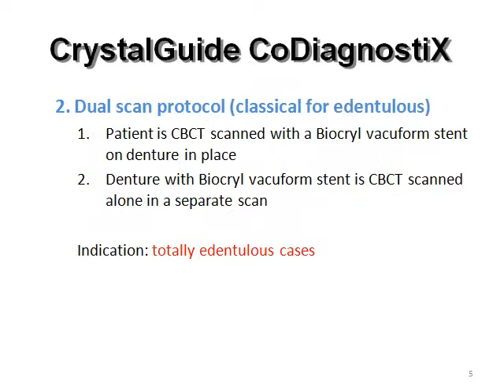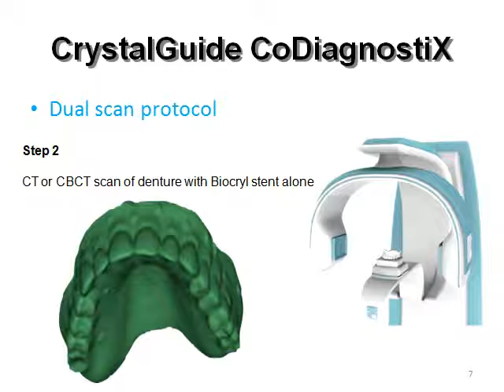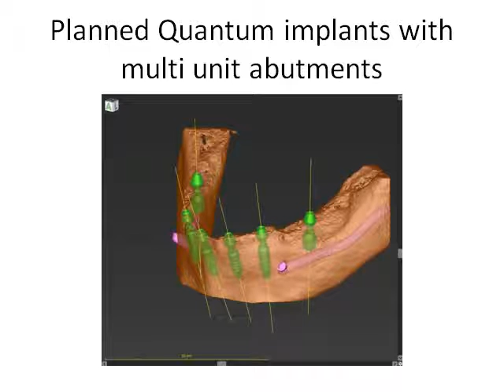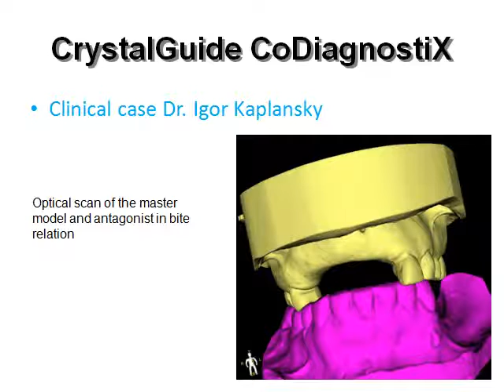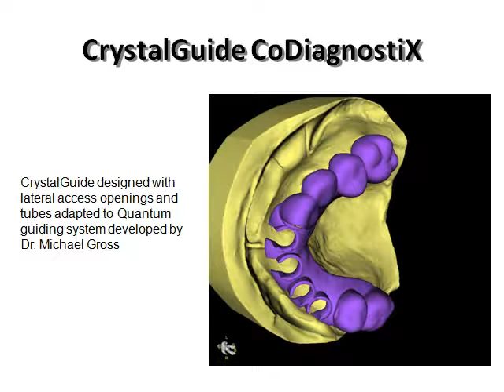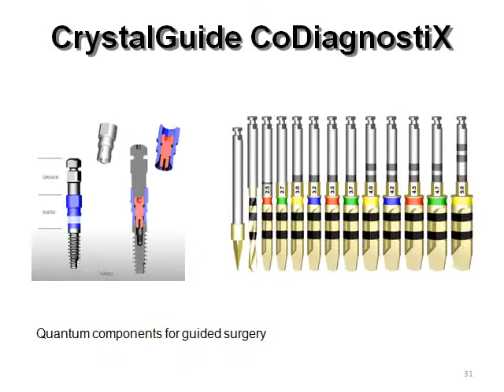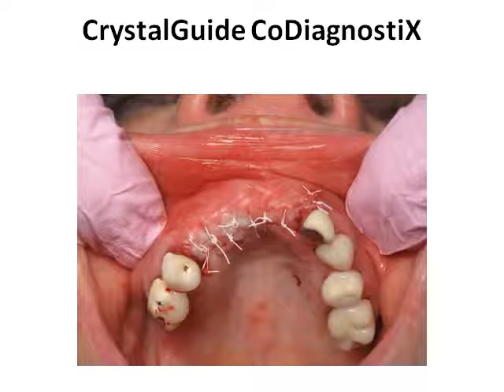CrystalGuide coDiagnostiX workflow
CrystalGuide guided surgery workflow with coDiagnostiX, protocol for Bicon and Quantum implants with use of bone harvesting drills as hand reamers, with ratchet or motor driven. Also standard protocol for other implant systems. CrystalGuide premium CoCr laser sintered surgical guides